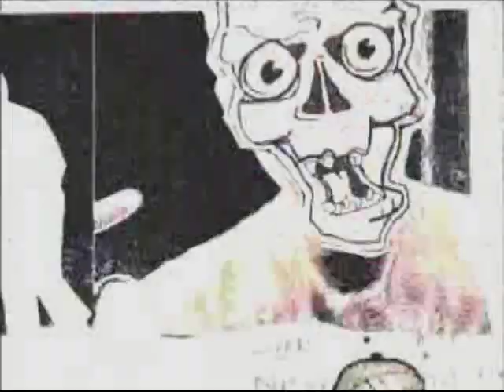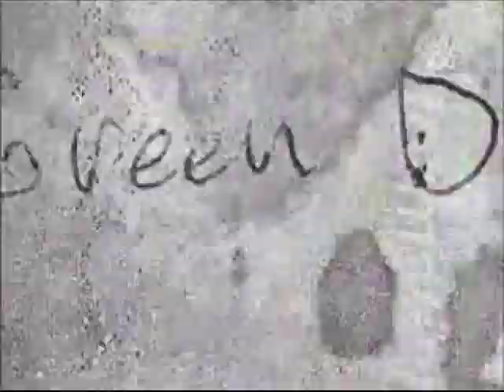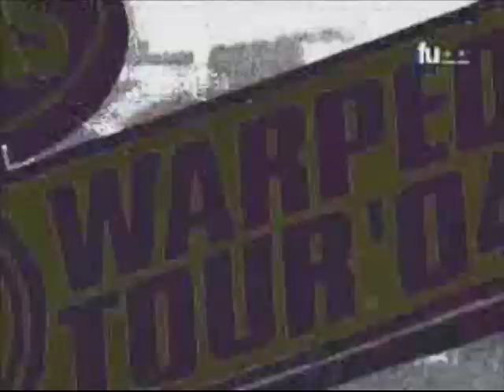blink-182 talking about Warped Tour + Matt Skiba [2004]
Tom, Mark and Travis talk about the general atmosphere of the Warped Tour and also some other bands including future member Matt Skiba.